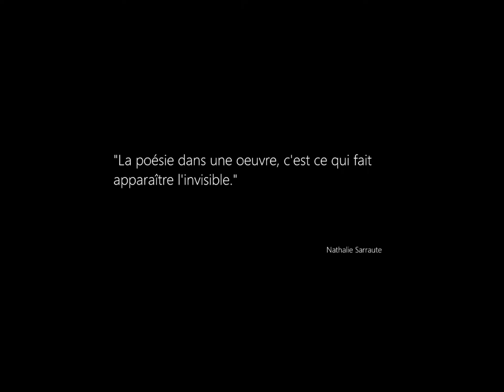Univers artistique 2020- Portfolio Veronica VOG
Le trait se délie comme on écoute une musique, une musique intérieure.

L'encre noire effleure la toile, au grain soigneusement travaillé et prend sa juste place, laisse son empreinte, en pointillés parfois ou même une trace.
Ainsi, elle assure les fondations, donne le ton, propose un mouvement, une posture.

La couleur est alors apposée. Elle est le lien, offre une nouvelle lecture, l'enrichit de ses nuances transparentes, jouant avec le blanc de la toile à l'instar d'un travail à l'aquarelle.

Ma peinture se fait intuitive, nourrie de lectures et de poèmes, de l'attention que l'on porte aux rencontres, à l'autre, à l'Etre, au geste.
De Jung à Mallarmé en passant par les poèmes de Carolyn Carlson ou ceux de Verlaine, je laisse le pont se faire entre le verbe et l'imaginaire.
 "La poésie dans une œuvre, c'est ce qui fait apparaître l'invisible" (Nathalie Sarraute)

Veronica VOG.